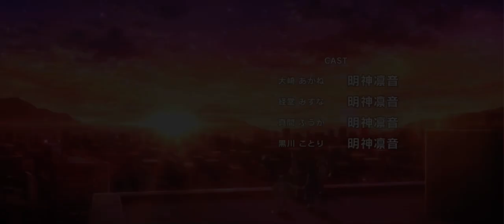[CUE!] 魔法少女協会マジック◆ワークス (全キャスト: 明神凛音)